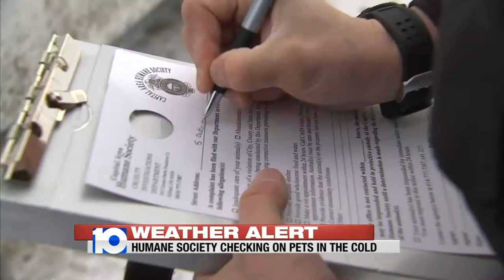Animal Welfare Checks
Frigid temperatures can be even harder on animals than they are on us.